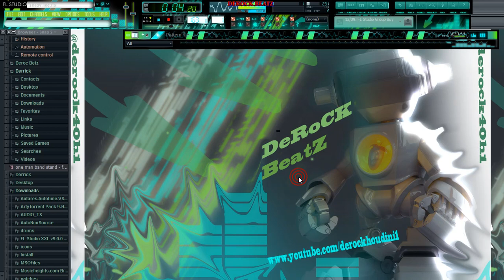$pitta's Freestyle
Just a really quick, beat for a freestyle for sum1